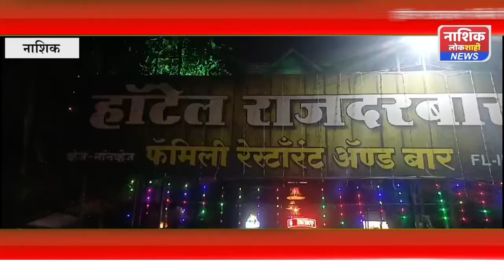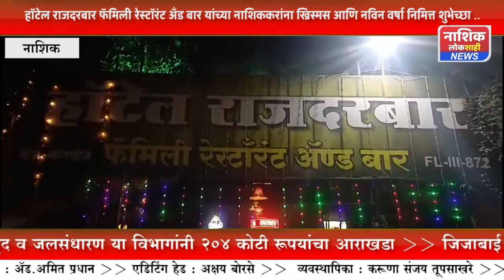हॉटेल राजदरबार फॅमिली रेस्टॉरंट अँड बार यांच्या नाशिककरांना ख्रिस्मस आणि नविन वर्षा निमित्त शुभेच्छा